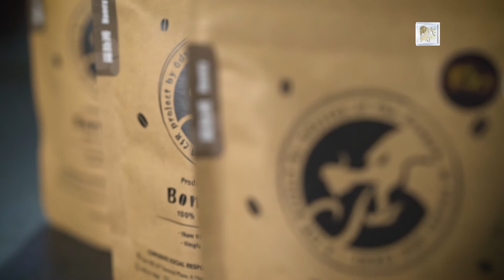Bon Café+ (English version)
Bon Café+ was launched by Phoenix Satellite TV’s & Odyssey of the Dragon documentary series and Corporate Social Responsibility Research Foundation (CSRRF)

We choose the highest quality coffee beans to make you feel good. We reveal the stories behind the coffee to show you the wider world. By choosing Bon Coffee, you can also participate in positive change and help illuminate new life choices and sustainable development paths for people around the world.